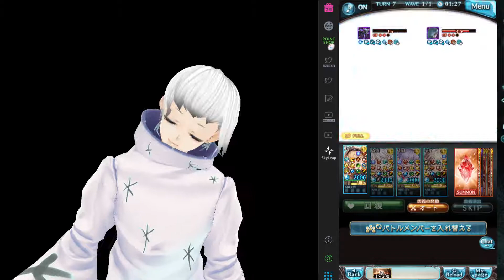グラブル バブイールの塔２２−１攻略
普段フリーランスでフォトグラファーをしています。
このチャンネルではMinatoYukiが一体どんな人なのか、写真・動画編集や質問やゲームなどの動画投稿する予定です。

動画投稿よりも日々の何気ない配信が多めです。